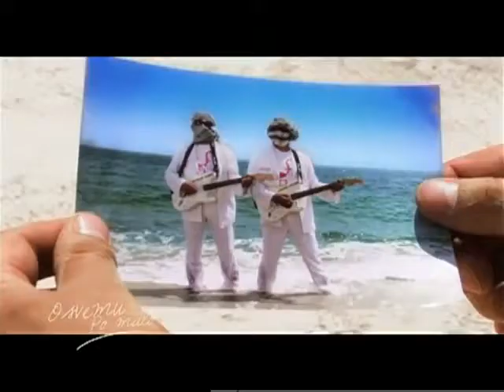dr. Dušanka Tumbas - hipertenzija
Akumed ordinacija
dr. Dušanka Tumbas
Matije Korvina 15
24000 Subotica
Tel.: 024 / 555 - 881